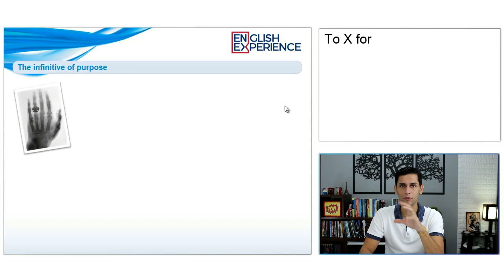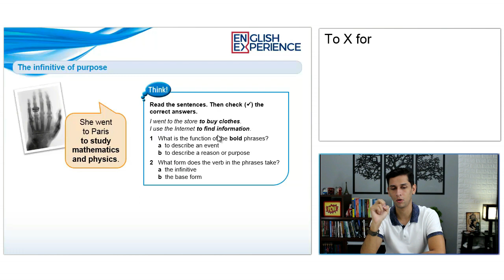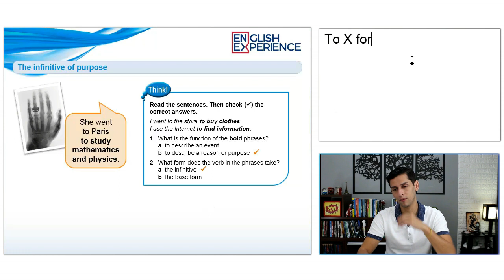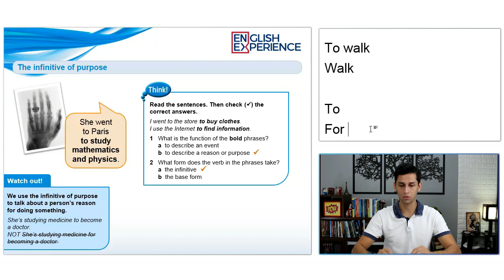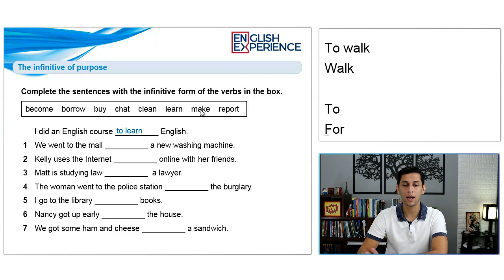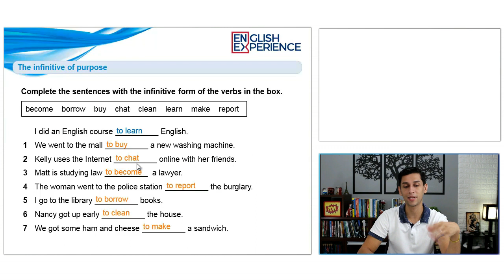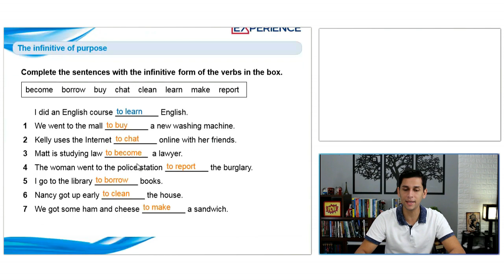Aprenda o INFINITIVE OF PURPOSE em Inglês - Aula COMPLETA 40 com pdf e mp3 para baixar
Uma dúvida simples mas que em geral os alunos não se atentam é sobre como e quando usar o INFINITIVE OF PURPOSE.

Por esse motivo esta aula vai te ajudar na sua jornada rumo à fluência.

Buscas comuns:

1 - Aprender inglês
2 - Inglês Básico
3 - Aprender inglês online
4 - Aprenda inglês com histórias
5 - Aprender inglês rápido
7 - Como Aprender Inglês
8 - Histórias em Inglês
9 - Audiobooks em Inglês
10 - Dica de Inglês
11 - Inglês para iniciantes
12 - Textos em inglês
13 - Gramática de inglês